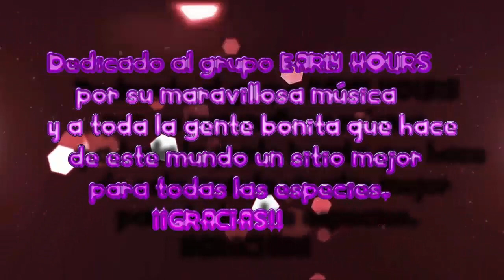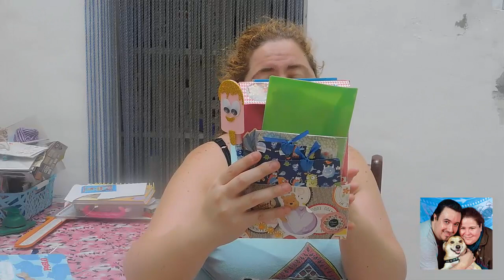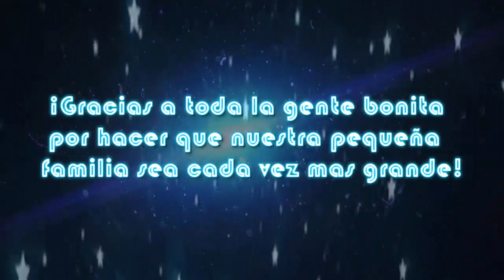ESTOS PROYECTILLOS SE QUEDARON DESCOLGADOS Y A PEDIROS OPINION HEMOS APROVECHADO